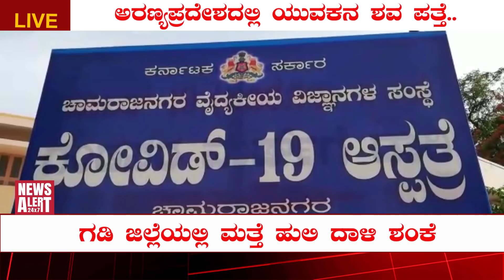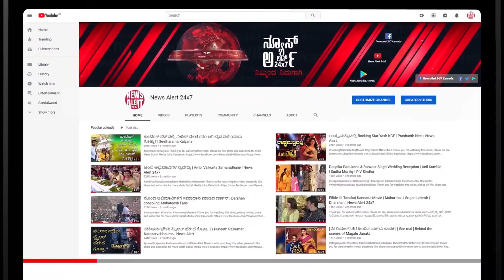ರಾಬರ್ಟ್ ಗೆದ್ದರೆ ಚಿತ್ರರಂಗ ಗೆದ್ದಂತೆ ಕಿಚ್ಚನಿಂದ ವಿಶ್.. | NewsAlert24x7